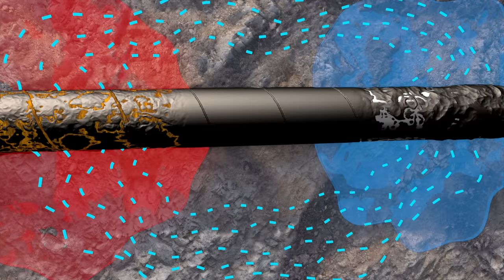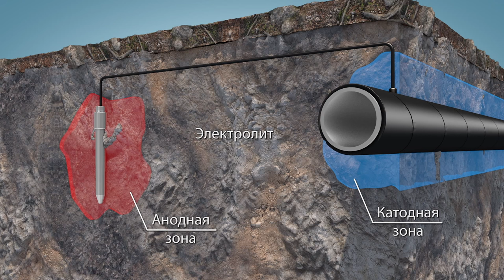Educational 3D animation about cathodic Protection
my commercial project